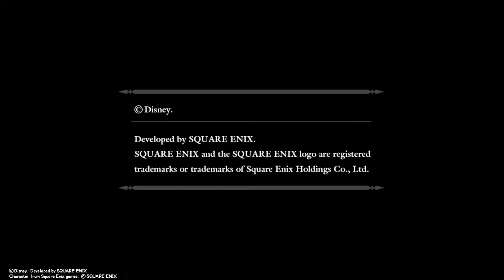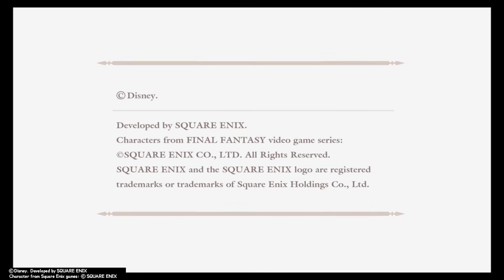Kingdom Hearts HD 2.5 Final Mix (PS4) Playthrough [No Commentary] Part 54 100 Acre Wood; Page 3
Kingdom Hearts HD 2.5 Final Mix (PS4) Playthrough [No Commentary] Part 54 100 Acre Wood; Page 3 The Expotition

Hello there. mantaray79 here with another video from my channel. This video is Part 54 of my Kingdom Hearts 2 Final Mix Playthrough on Standard Difficulty on the PS4.